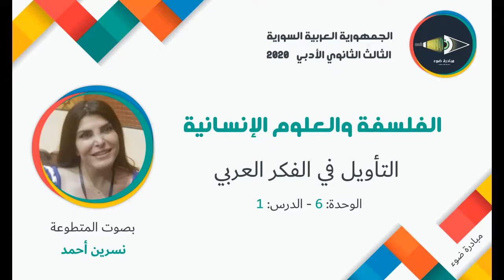29- الثالث الثانوي الادبي_الفلسفة_الوحدة6_الدرس1_التأويل في الفكر العربي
تقديم مبادرة ضوء  بصوت المتطوعة: نسرين أحمد